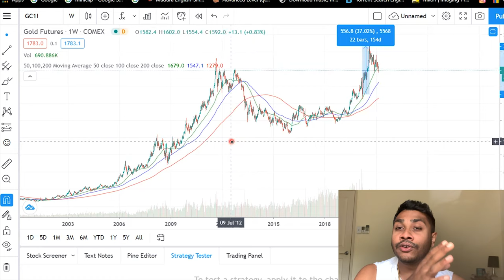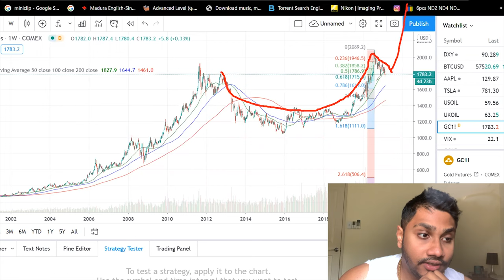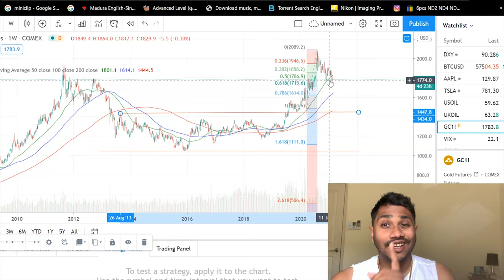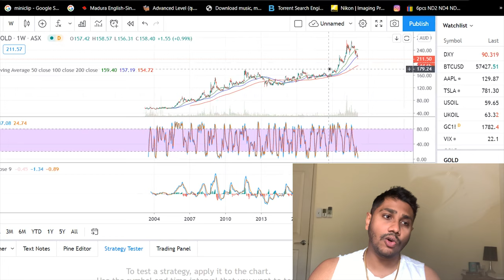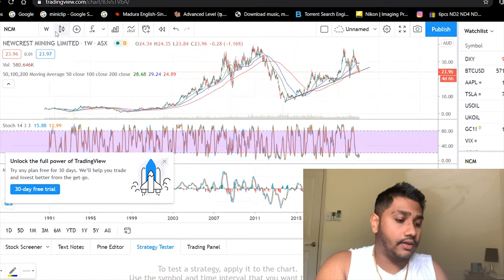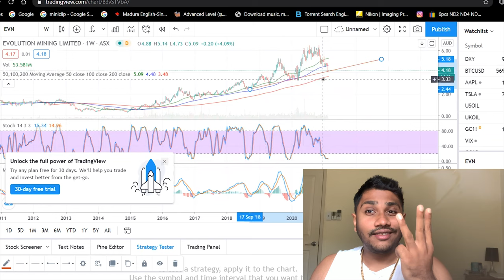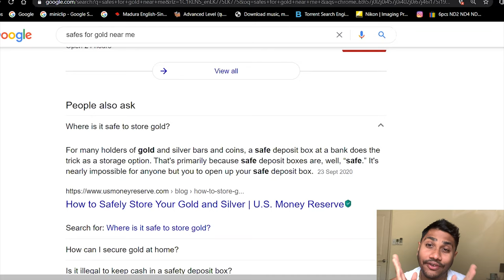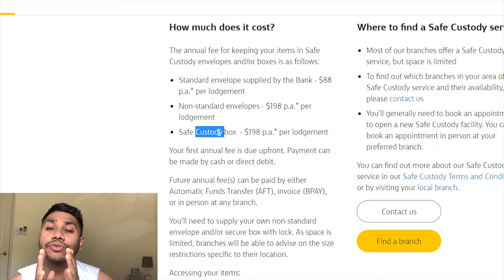IS THIS A GOOD TIME TO BUY GOLD ? WHERE AND HOW TO BUY GOLD IN AUSTRALIA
In this video I'm talking about Mr Inflation proof ,Gold ,yes and Is this a good time to buy into gold ? and Where can you buy gold in Australia ?